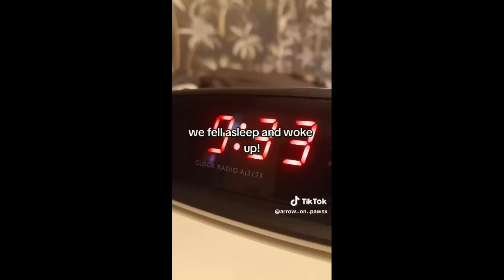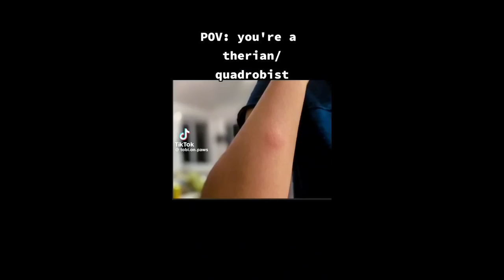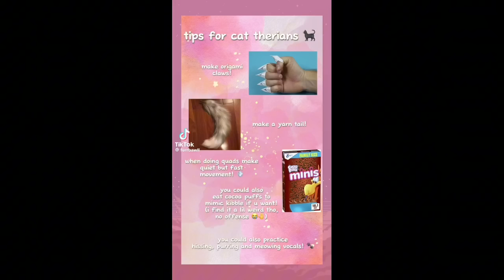🍁 🍃 🐾 !!! THERIAN COMP !!! #1 🍁 🍃 🐾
rawr

credits to all creators of TikTok’s! go check them all out!